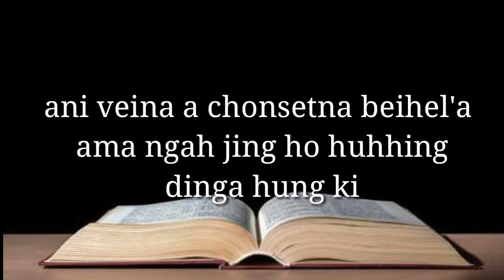Inspirational Kuki short Bible verses || Hebrews 9 : 27 - 28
📖Chule mihemte dinga khatvei thia chujou le thutanna hung um ding chu gotsa ahin ;
📖Hiche banga chu Christa jong mi tamtah chonset pomang dinga kitoh ahitan, ani veina a chonsetna beihel'a ama ngah jing ho huhhing dinga hung kilang ding ahi.

Hiche Pathen thutheng sim phong nah ahin, nangman jong Pan nalah thei ahi.
Kitilkhou na ahi Pathen thutheng simphong hi.

Sending me your Bible chapter & verse in Voice note & send me through whatsapp. For more please do Contact me___